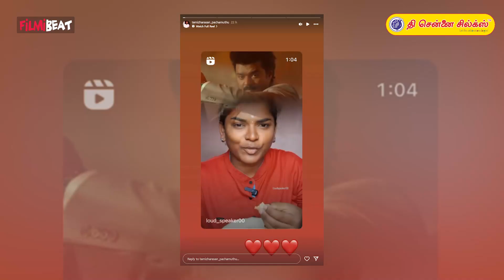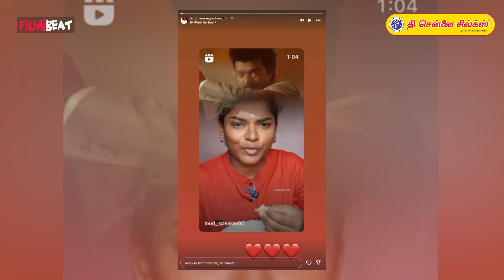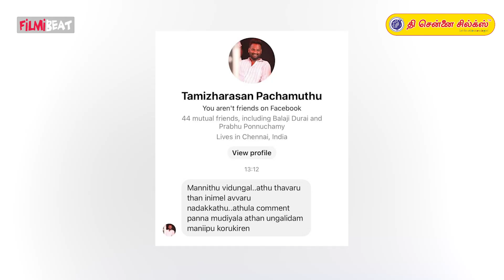Lubber Pandhu Director Tamizharasan Admits his mistake | Filmibeat Tamil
~PR.52~ED.65~HT.74~